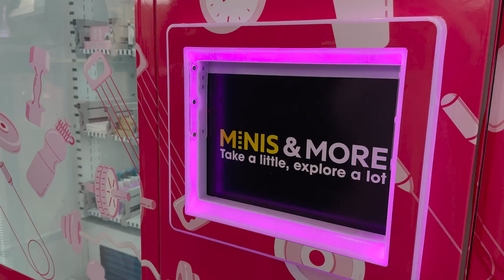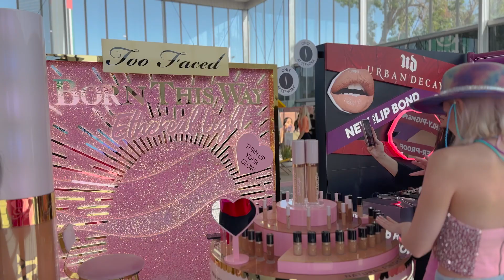spend the week with me (working from home, new piercing, dubai desert)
in today's vlog:

- galentine's day event
- seeing omah lay and rema live
- staycation at bab al shams
- tried archery for the first time
- skincare
- got a new piercing
- h&m haul
- sephora event
- work